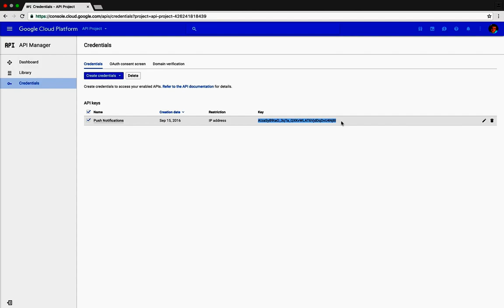GCM - Create credentials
We needed to change the Google Cloud Messaging API keys. Apparently Google have dropped the support for unrestricted keys. And now when creating API key you need to restrict it.